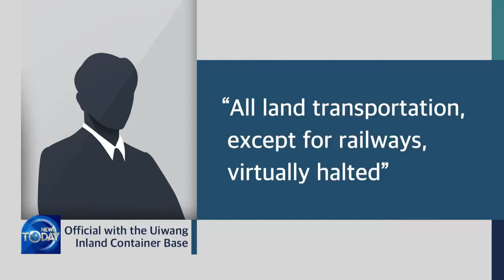DELIVERIES SUSPENDED DUE TO STRIKE (News Today) l KBS WORLD TV 220609